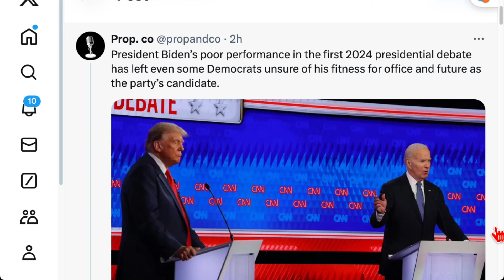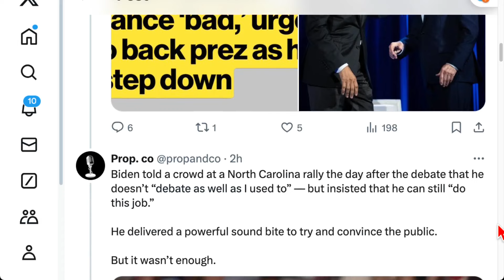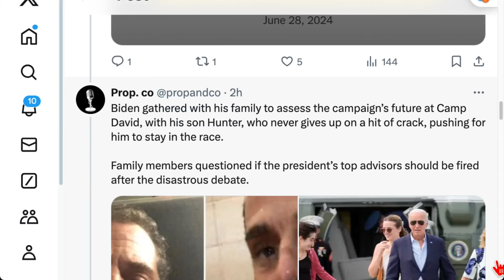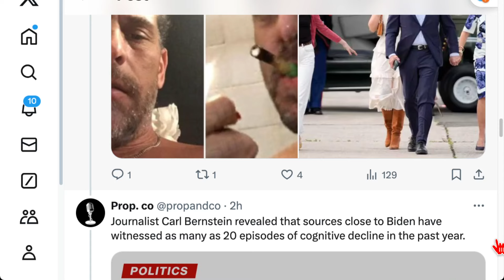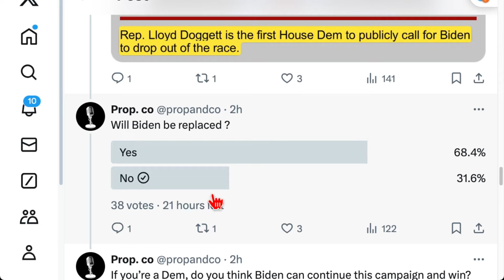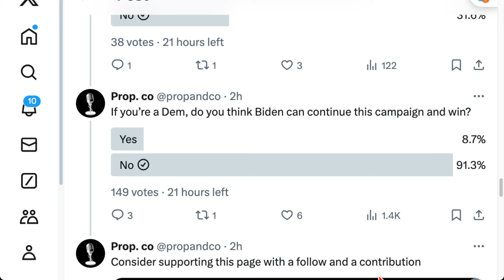首場總統辯論結束後，你認為拜登能繼續競選並獲勝嗎？